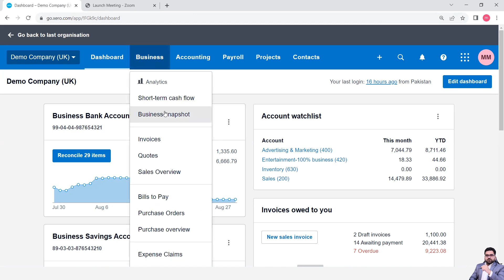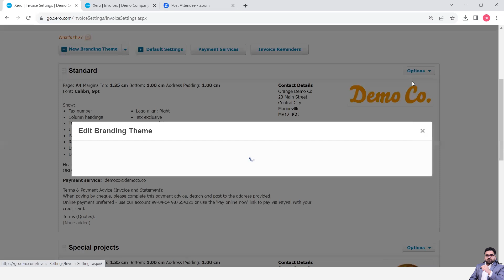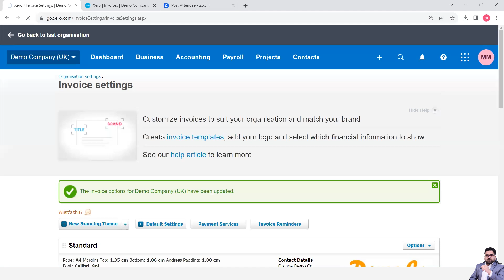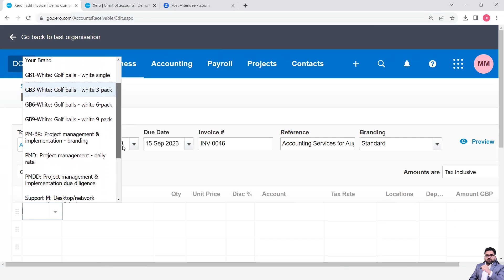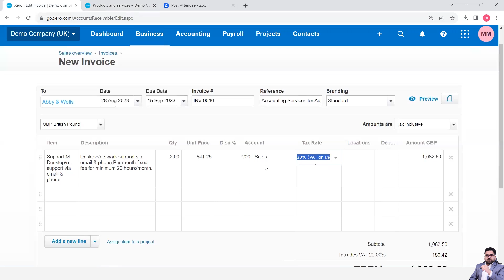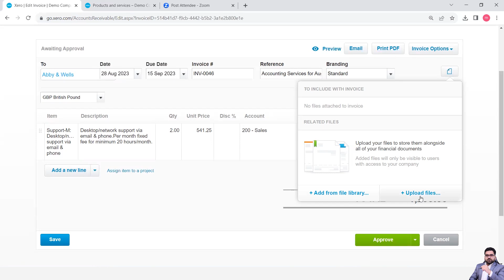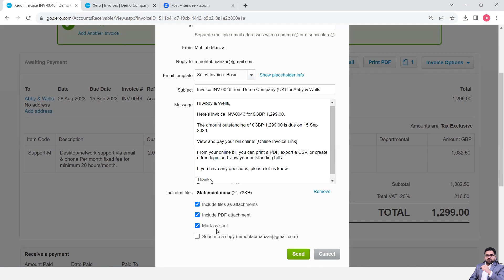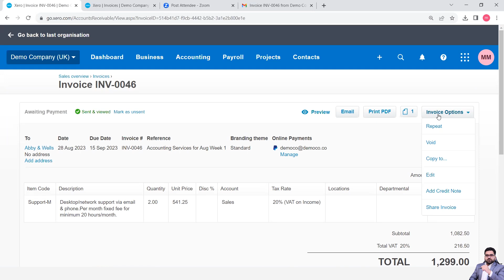How To Use XERO | Class 6 | Accounting Software Tutorial for Small Business (Beginners to Advance)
Our course list includes:

1. Data Analysis with Excel
2. Preparation of Financial Statements
3. Data Analysis with Financial Modeling & Valuation
4. Audit of Financial Statements
5. Big Data with Power BI
6. QuickBooks Online
7. Sage (Accounting Software)
8. Xero (Accounting Software)
9. Freelancing (Master Class)
10. Stock Exchange
11. Forex Trading

Training Method:
- Upfront course access is provided for all our courses
- WhatsApp group support for our students
- Live weekend sessions are conducted via Zoom.

By taking our courses, you will gain practical skills that are in high demand in the industry, helping you secure a job in a big4 firm or other organizations, or start your own successful freelance career.

Join our WhatsApp Channel for all updates about Business Studies, Inductions, Audit Firms, Industries, International Placements and More.